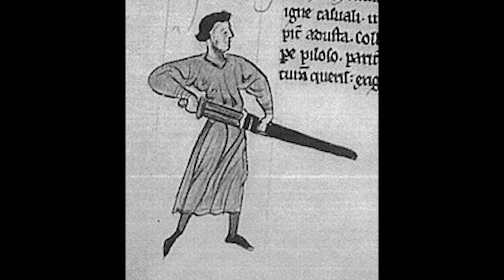The Mysterious Ward River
The Lusk Heritage Group in association with The Ward River Valley Group produced this video.         Local Historian Mike Power exposes some of the Ward river mysteries including the discovery of Swords Harbour